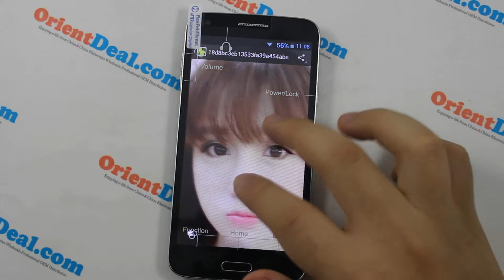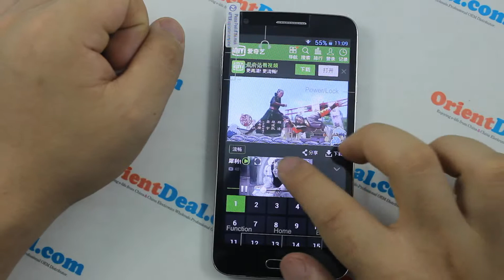F9000 Video Play Testing